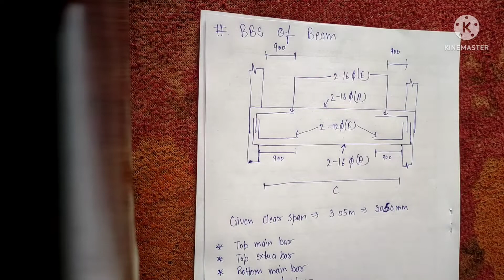BBS of Beam || How to calculate weight of steel || For freshers 2022.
Welcome To All Of You Friends
To my Channel
Master in Civil.

bbs of footing
bbs of steel
bbs of beam
bbs of stripes
bbs of drain
bbs of column
bbs of slab